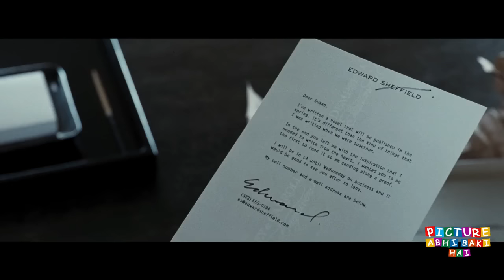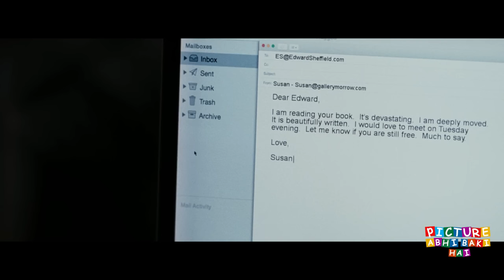Iss Movie Jaisi Kahani Orr Movie End Kabhi Nahi Dekha Hoga | Movie Review Plot In Hindi | Recap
Thanks!!

Bank Robbery Ke Bich Fasi Lady Jisne Banaya Ek Bada Plan | Movie Review Plot In Hindi & Urdu | Recap

Student Jo Karte Hai Ek Badi Chori Ki Planing | Movie Review Plot In Hindi & Urdu | Recap

Kaidiyon Ke Jail Say Bhagne Ki Planning | hindi voice over | Movie Review Plot In Hindi & Urdu